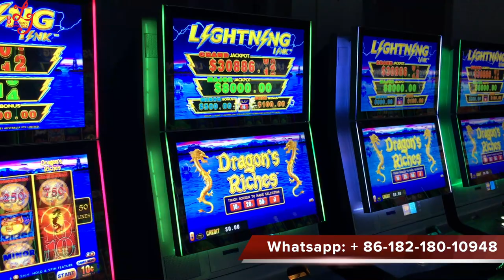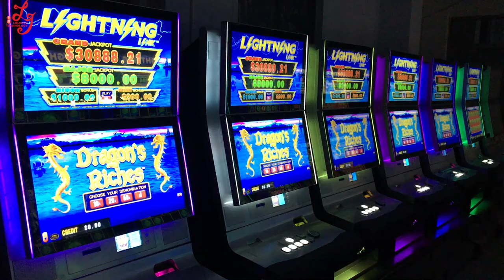澳洲贵族龙之宝藏拉霸机老虎机销售Dragon's Rich Video Slot Casino Games Machines For Sale